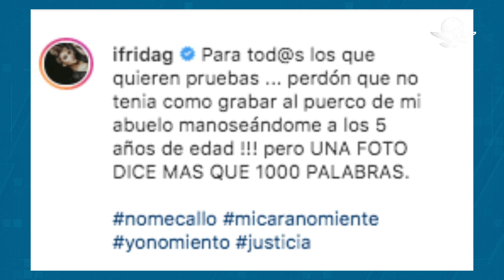"Una foto dice más que mil palabras", dice Frida Sofía sobre Enrique Guzmán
La hija de Alejandra Guzmán compartió una foto familiar con la que busca ejemplificar el temor que sentía hacia su abuelo cuando era niña. En días pasados. lo señaló por haberla tocado cuando era pequeña